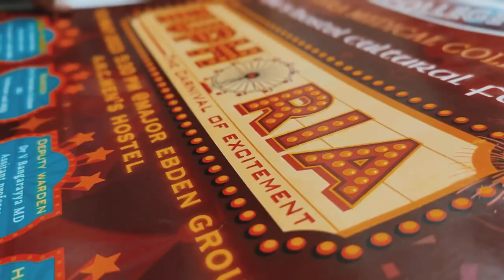Tarang - Centenary cultural fest || Andhra Medical College || Elixirs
Holaaa  AMCian's !!!*🥰🥰
Ela unnaru Andaru??
Hope you all doing well and quite busy 😁
After long gap our *COLLEGE WEEK* is going to happen!!🥳🤩🥳
And eppati laga  full fun tho alage eesari inka kothaga interesting ga mana Clg week  cheyabothunnam
so mee andharu participate chesi  mana CENTENARY CULTURAL FEST ni success chestharu ani  korukuntunam ❤️🤗

 mee *ELIXIRS 2K19*💖